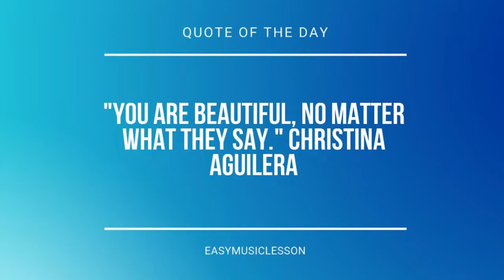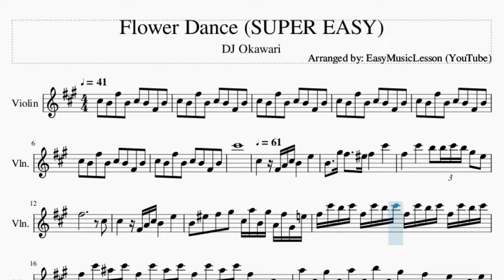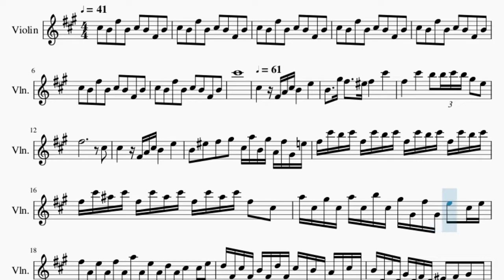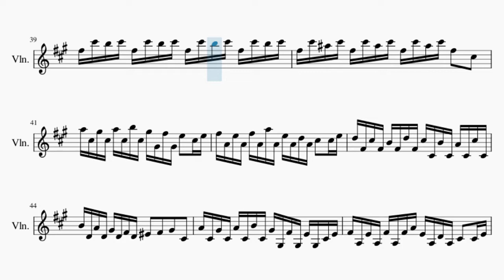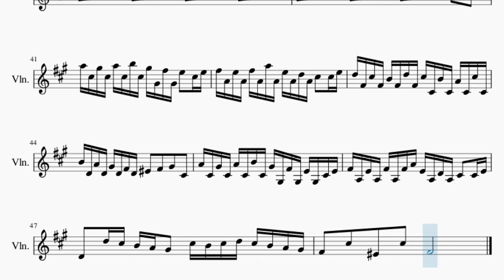SUPER EASY Violin Sheet Music: How to play Flower Dance by DJ Okawari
Here is a sheet music/tab video on the song Flower Dance (SUPER EASY) by DJ Okawari on the violin. A violin sheet music arrangement which is transposed to notes that are easily played by violin, for the song Flower Dance (SUPER EASY) by DJ Okawari.

EasyViolinLesson teaches you to play the your favorite instrument, through well-arranged sheet music so that you too can learn how to play Flower Dance (SUPER EASY) by DJ Okawari on the violin as fast as you can. A violin sheet music with backing tracks to help your play the song better.

Chords of Violin arrangement:
Bb Min   B Min   B Min   B Min   B Min   B Min   B Min   B Min
B Min   B Min   B Min   B Min

Melody notes of Violin:
C#5     B4     F#5     B4     C#5     B4     F#4     B4
C#6
C#5       F#4 A4 C#5 B4       E5       B4     G#5 F#5     F5
F#5       C#6       F#5       C#6       B5   B5 C#6 B5 G#5   E5
F#5                         C#5   C#5       F#4 A4 C#5
B4       E5       B4   F5   F#5   G#5   C#5 A5 B4 G#5 A4 F#5 G#4 E5
F#5 C#6 B5 C#6 F#5 C#6 B5 C#6 F#5 C#6 B5 C#6 F#5 C#6 B5 C#6 F#5 C#6 A#5 C#6 F#5 C#6 A#5 C#6
F#5 C#6 A#5 C#6 F#5   C#5   A5 C#5 G#5 C#5 A5 C#5 B5 C#5 G#5 G#4 F#5 G#4 E5   C#5
E5 F#5 A4 E5 A4 F#5 A4 A5 A4 E5 A4 D5 A4 C#5   C#5 E5 D5 F#4 C#5 F#4 B4 F#4 D5
F#4 C#5 C#4 B4 C#4 A4 C#4 C#5 C#4 B4 D4 A4 D4 G#4 D4 F#4 D4 F4   F#4   G#4   C#4
A4 C#4 G#4 C#4 A4 C#4 B4 C#4 G#4 G#3 F#4 G#3 E4 G#3 C#4 E4 F#4 A3 E4 A3 F#4 A3 F#4
A4 E4 A3 D4 A3 C#4   C#4 E4 D4   D5 C#5 B4 A4 G#4   C#5 B4 C#5 D5 C#5 B4 A4
G#4 F#4   C#5   F4   C#5   F#4               C#5       F#4
A4 C#5 B4       E5       B4     G#5 F#5     F5 F#5       C#6
F#5       C#6       B5   B5 C#6 B5 G#5   E5   F#5
C#5   C#5       F#4 A4 C#5 B4       E5
B4   F5   F#5   G#5   C#5 A5 B4 G#5 A4 F#5 G#4 E5 F#5 C#6 B5 C#6 F#5 C#6
B5 C#6 F#5 C#6 B5 C#6 F#5 C#6 B5 C#6 F#5 C#6 A#5 C#6 F#5 C#6 A#5 C#6 F#5 C#6 A#5 C#6 F#5
C#5   C#5       F#4 A4 C#5 B4       E5       B4     G#5 F#5
F5 F#5       C#6       F#5       C#6       B5   B5 C#6 B5 G#5
E5   F#5                         C#5   C#5
F#4 A4 C#5 B4       E5       B4   F5   F#5   G#5   C#5 A5 B4 G#5 A4
F#5 G#4 E5 F#5 C#6 B5 C#6 F#5 C#6 B5 C#6 F#5 C#6 B5 C#6 F#5 C#6 B5 C#6 F#5 C#6 A#5 C#6
F#5 C#6 A#5 C#6 F#5 C#6 A#5 C#6 F#5   C#5   A5 C#5 G#5 C#5 A5 C#5 B5 C#5 G#5 G#4 F#5 G#4
E5   C#5 E5 F#5 A4 E5 A4 F#5 A4 A5 A4 E5 A4 D5 A4 C#5   C#5 E5 D5 F#4 C#5 F#4
B4 F#4 D5 F#4 C#5 C#4 B4 C#4 A4 C#4 C#5 C#4 B4 D4 A4 D4 G#4 D4 F#4 D4 F4   F#4
G#4   C#4   A4 C#4 G#4 C#4 A4 C#4 B4 C#4 G#4 G#3 F#4 G#3 E4 G#3 C#4 E4 F#4 A3 E4 A3
F#4 A3 F#4 A4 E4 A3 D4 A3 C#4   C#4 E4 D4   D5 C#5 B4 A4 G#4   C#5 B4 C#5
D5 C#5 B4 A4 G#4 F#4   C#5   F4   C#5   F#4